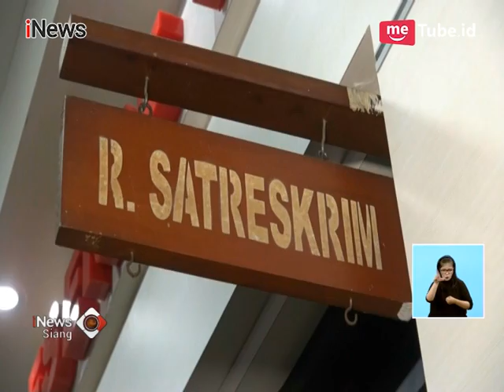Video Viral!! Kesal Diberhentikan, Pengemudi Mobil Sundul Polisi di Matraman - iNews Siang 14/02